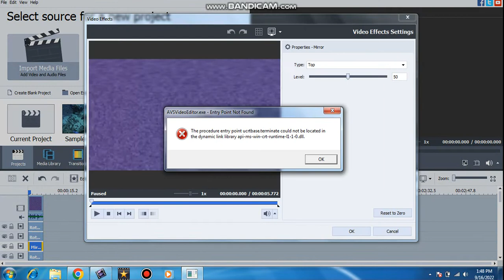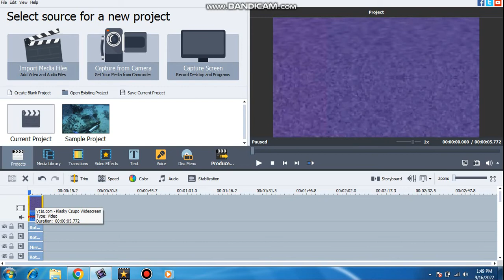how to make 4ormulator v19 on tripestarball